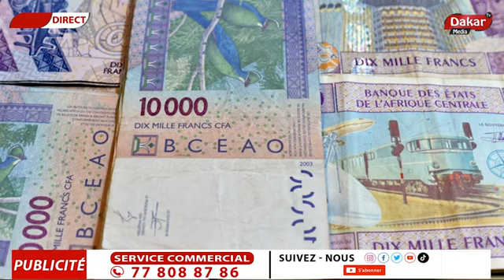Lac 2 finalement déféré à Reubeuss, Oh Ndeysan Son père explose en larme et inconsolable devant le